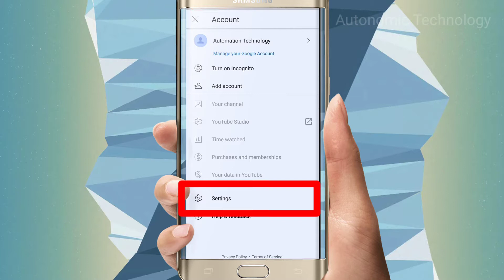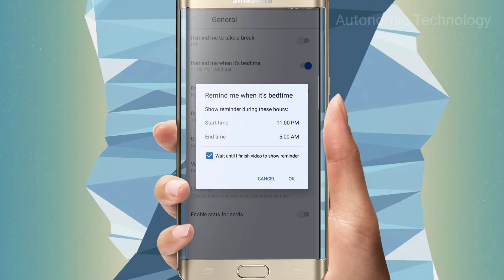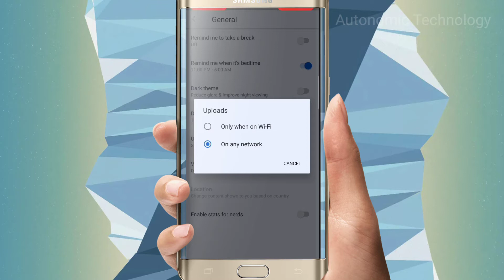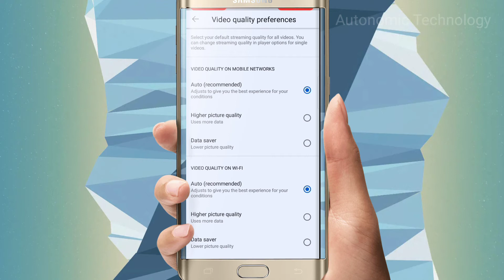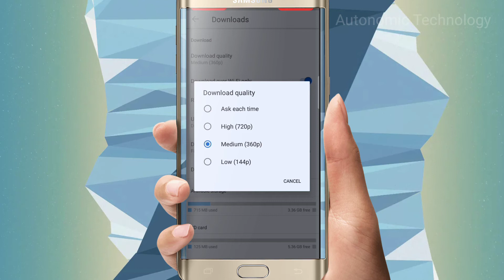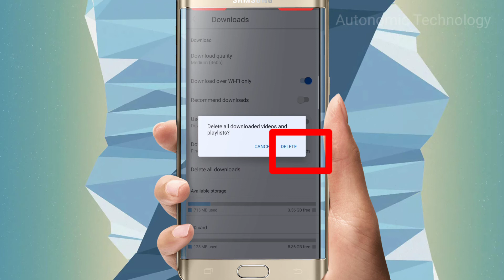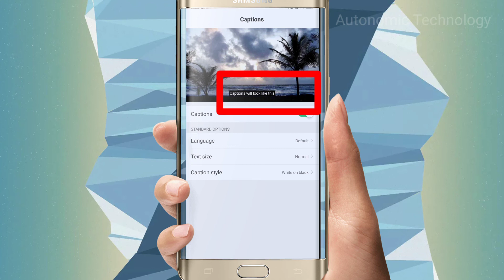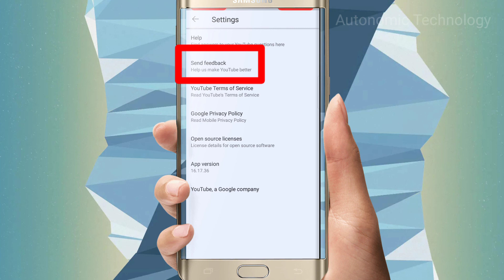How to Manage Youtube Setting/A to Z Youtube Setting/Youtube Setting Kaise Kare/AZ Youtube Setting.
About this video:

In this video  how to manage youtube setting in mobile.
Mobile ko youtube setting  kasari manage  garne
A to Z process yo video ma sikayako xu. please full watch gardinuhola. Thank you.

Autonomic Technology
A to Z youtube setting
educational supports